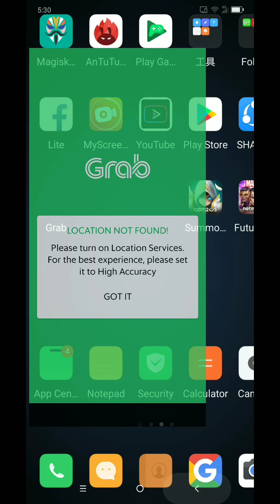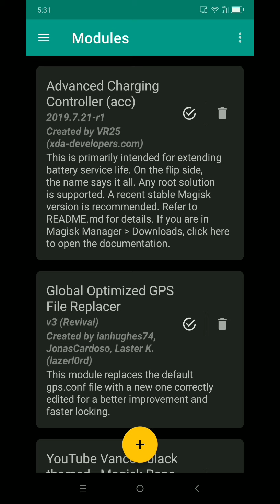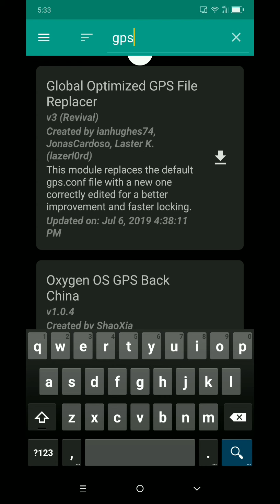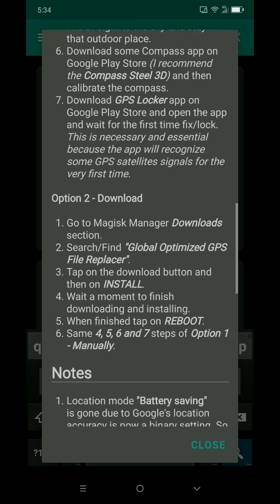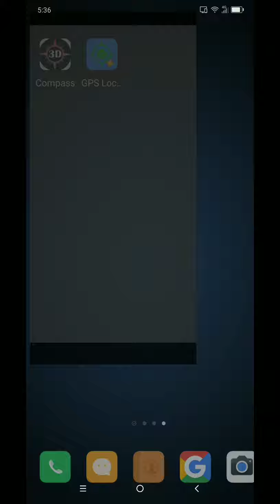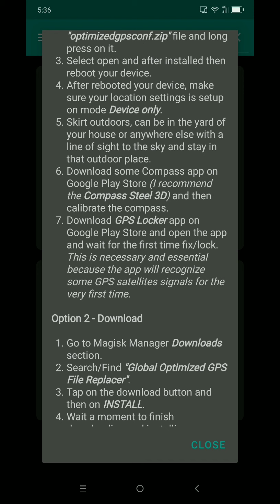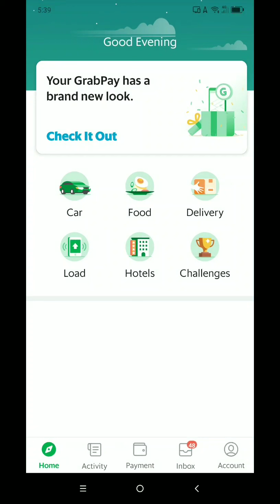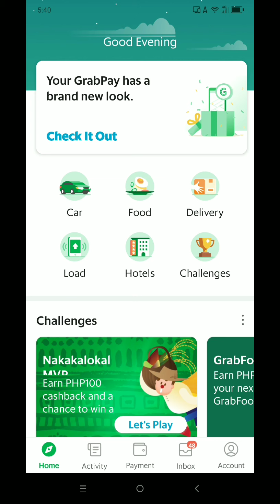GPS Fix on Lenovo Z6 Lite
Quick tutorial on gps fix